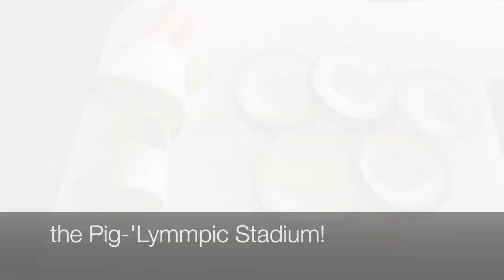Guinea Pig Olympics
The guinea pigs were not willing to just sit and watch the Olympics this year, so they decided to host their own Pig-'Lympics. Make sure you tune in to cheer them on! What's your favorite Olympic event?

Do you like merch? Do you have opinions about what should show on on this channel? Do you get jittery with excitement over exclusive content of GuineaPigs? Then you should come see us over there!

-New Videos daily at 10am Eastern Time... and a second video on TwoForTuesday Afternoons!  Livestreams on Saturdays.-